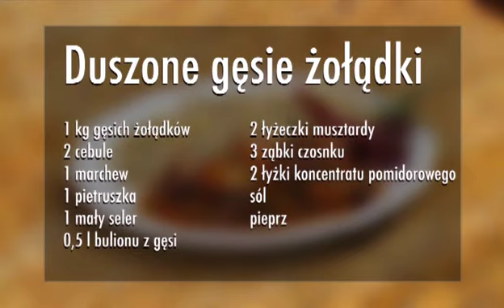Duszone gęsie żołądki